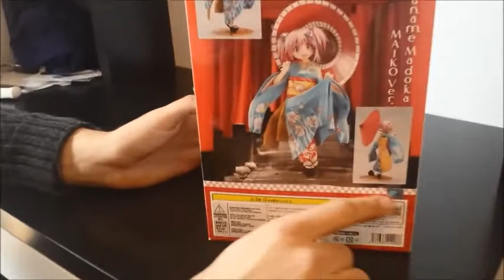Unboxing Madoka Maiko 1/8 (Good Smile Company)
Unboxing de la figura Madoka Maiko escala 1/8 de Good Smile Company gracias a La Vila del Pingui.